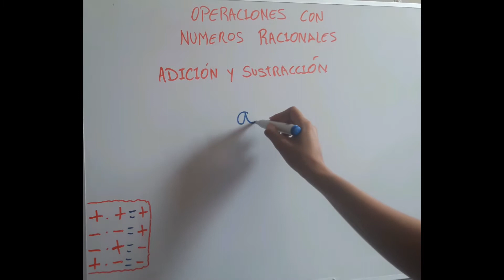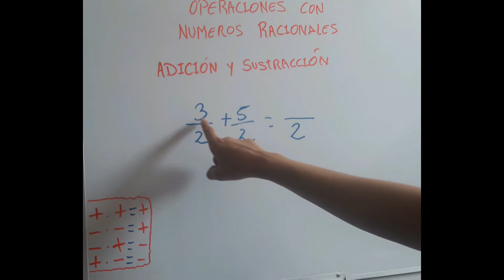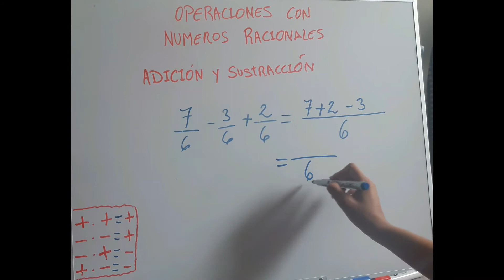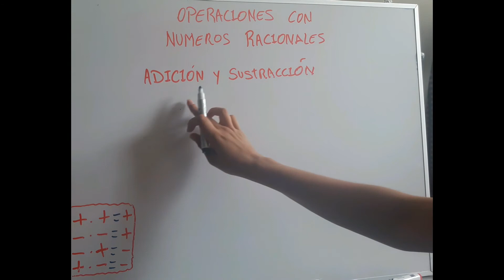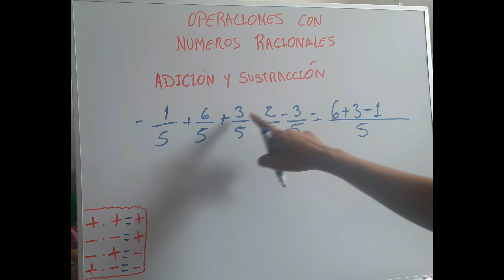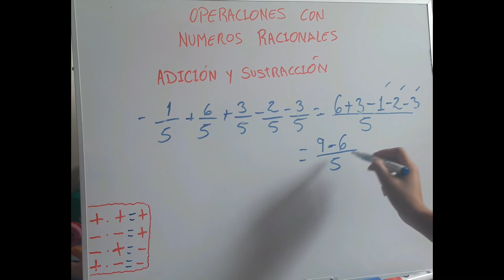como resolver SUMA Y RESTA FRACCIONES DE IGUAL DENOMINADOR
HOLA, resolución de adición y sustracción de fraciones con igual denominado, de manera rápido y fácil...

como resolver sumar y resta de fracciones de igual denominador
suma y resta de fracciones de igual denominador
como solucionar suma y resta de fracciones de igual denominador